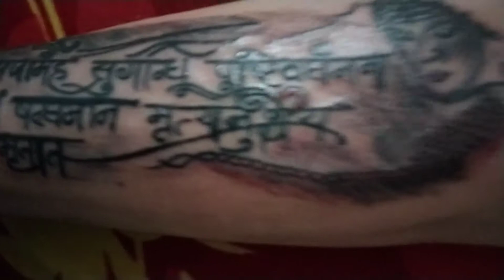शिव मन्त्र Tatto.. Dheeraj Tatto